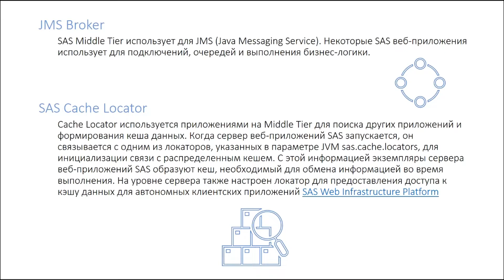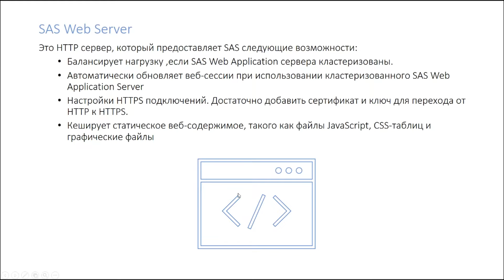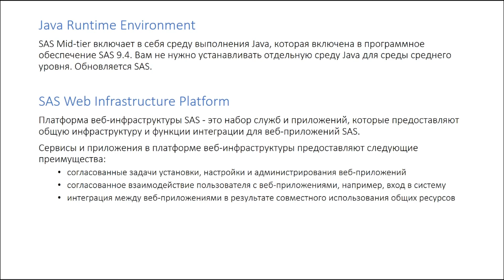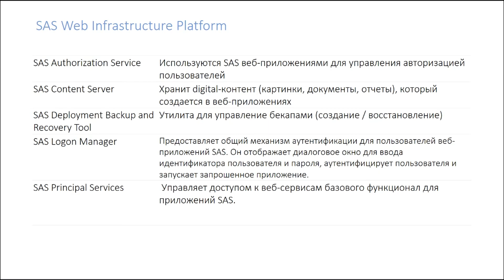3.1 SAS Middle Server